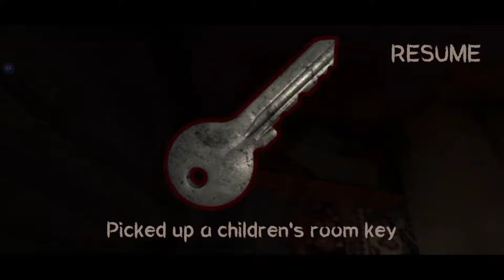Death Park | Full Gameplay | Extreme Mode | Joker Game | 2023 Good Ending | Pro Player